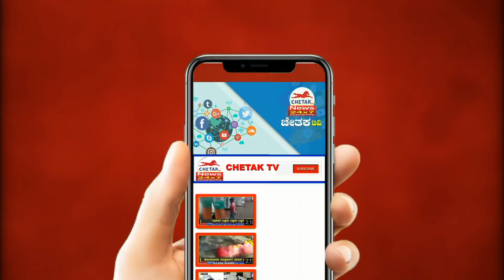| Chetak TV । ಚಿಕ್ಕೊಡಿ ತಾಲೂಕಿನ ಕೋಥಳಿ ಗ್ರಾಮದಲ್ಲಿ ಸಂವಿಧಾನ ಜಾಗ್ರತಿ ಜಾತಾ ಕಾರ್ಯಕ್ರಮ ಮಾಡಲಾಯಿತು